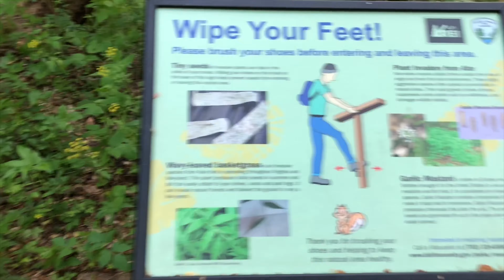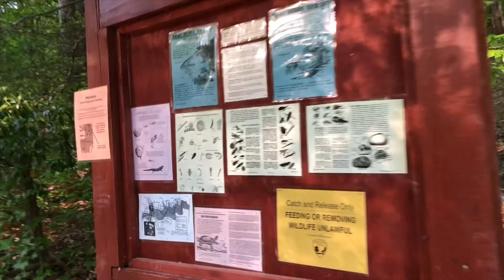Nag liwaliw sa kagubatan ng Hidden Pond